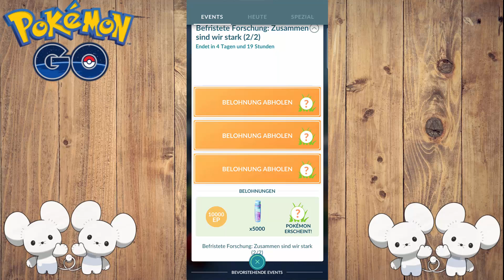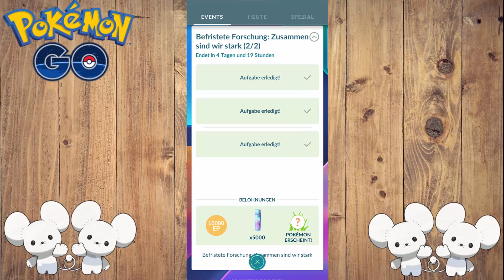Willkommen Zwieps | Pokemon GO #594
Pokemon GO Lets Play
Heute gibt mit den Gameplay-Highlights zum Event
"Zusammen sind wir stark".
Dieses Event bringt das Pokemon Zwieps ins Spiel.